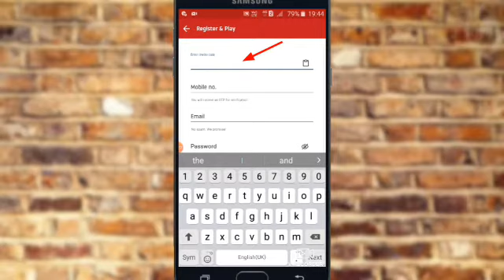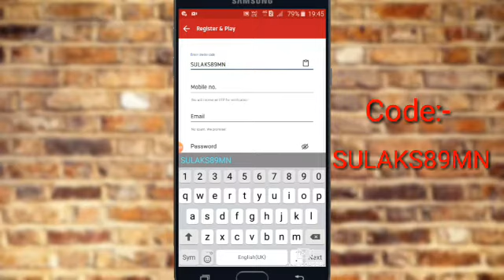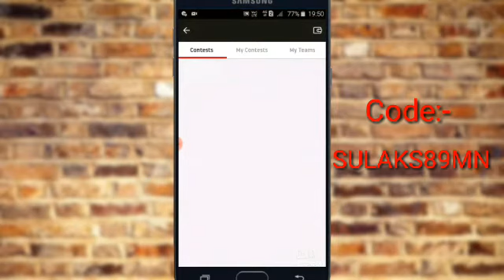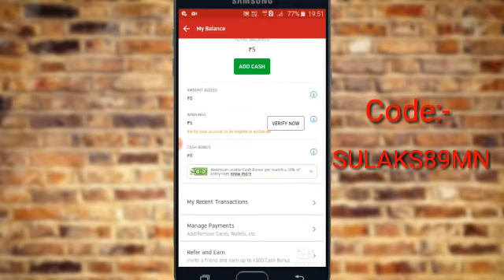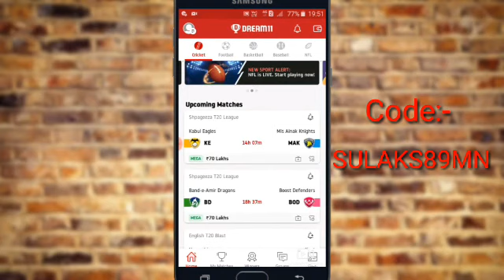How To Earn Money In Dream 11 App In Kannada | How To Use Dream 11 App In Kannada || 2020 Tricks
Code:- SULAKS89MN

 Video Editing :-

1) Kinemaster.

2) music:-( Ncs).

3) Samsung Galaxy J2 (Model)